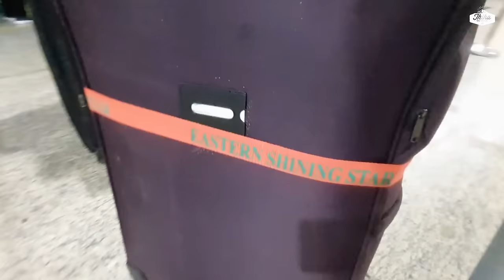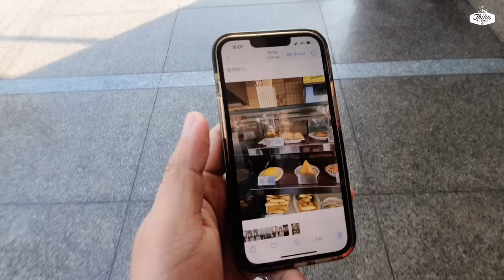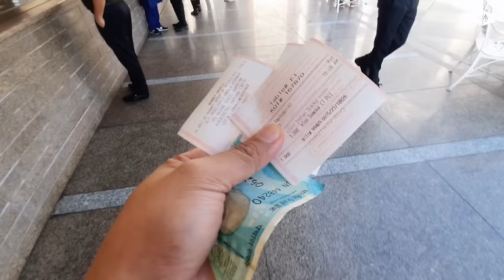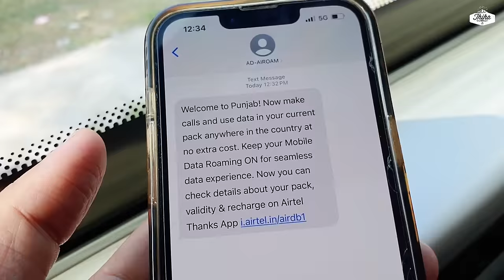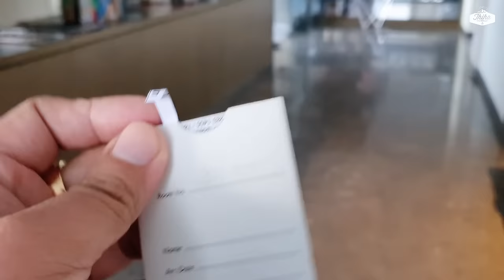Traveling to Northern India & Punjab | နှင်းမှုန်အိန္ဒိယမြောက်ပိုင်းနှင့်ပန်ချာပီမြေဆီ ခရီးနှင် (၁)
အိန္ဒိယမြောက်ပိုင်းဟာ ဟိမဝန္တာတောင်ကြောနဲ့ နီးစပ်လာတာမို့ ရေခဲတောင်တွေနဲ့ ဆောင်းတွင်းကာလဆို သိပ်လှနေတတ်ပါတယ်။ ကျွန်တော်တို့ ခရီးသွားမောင်နှမတွေ အိန္ဒိယမြောက်ပိုင်း ရေခဲတောင်တွေရှိရာ ဆင်းမလား (ရှင်းမလား)၊ မနားလီ မြို့တွေကို ခရီးထွက်ခဲ့ကြသလို၊ ငယ်ငယ်ကတည်းက ရင်းနှီးကျွမ်းဝင်ဖူးတဲ့ ပန်ချာပီလူမျိုးတွေ အများဆုံးနေထိုင်ကြရာ ပန်ဂျပ်ပြည်နယ်ထဲက မြို့တွေကိုပါ သွားရောက်ဖြစ်ခဲ့ကြပါတယ်.

တမူကွဲပြားတဲ့ မြောက်ပိုင်းအိန္ဒိယရဲ့ လူနေမှုပုံစံတွေ၊ အစားအသောက်ချက်ပြုတ်ပုံနဲ့ ဝတ်စားဆင်ယင်ပုံတွေ မျိုးစုံကို သိကျွမ်းရင်းနှီးလေ့လာခွင့်ရသလို၊ ရေခဲမှုန်တွေ၊ နှင်းတွေ၊ ရေခဲတောင်တွေ မြင်တွေ့ရခဲတဲ့ ကျွန်တော်တို့အတွက် ရေခဲတောင်တွေပါ ရောက်ရှိနိုင်ခွင့်ရခဲ့ပါတယ်။

စိတ်ဝင်စားစရာကောင်းလွန်းတဲ့ အိန္ဒိယမြောက်ပိုင်း ခရီးစဉ် အကြောင်းကို အပိုင်းလိုက်ခွဲပြီး တင်ဆက်ပေးချင်ပါတယ်။ အခု ဗီဒီယိုမှာတော့ နယူးဒေလီ နဲ့ ဆင်းမလားမြို့တွေ က စိတ်ဝင်စားစရာအကြောင်းအရာတွေကို တင်ဆက်ထားပြီး ဒီဗီဒီယို ဟာ Reality Travel Show ဖြစ်တဲ့အတွက် ဘာမှ ဖြည့်စွတ်ပြင်ဆင်ရိုက်ကူးခြင်းမရှိဘဲ လက်တွေ့ကျကျ ရိုက်ကူးတင်ဆက်ထားတာဖြစ်လို့ ကြည့်ရှုသူတိုင်း ကိုယ်တိုင်လိုက်ပါခရီးထွက်ရတဲ့ ခံစားမှုကို သေချာပေါက်ရရှိမှာ ဖြစ်ပါတယ်ခင်ဗျာ...